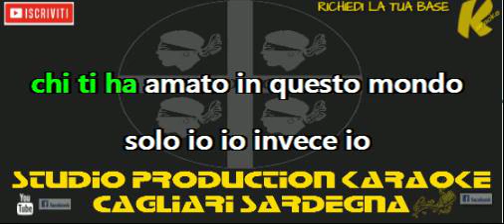Mina Amor mio KARAOKE+CORI